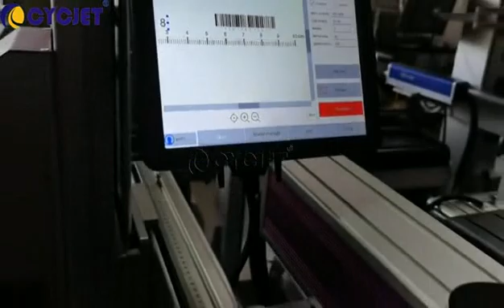How to Achieve Ruler Marking on White PVC Pipe by CYCJET LF30F High speed Fly Laser Marking Machine